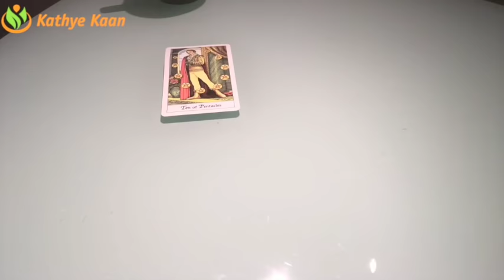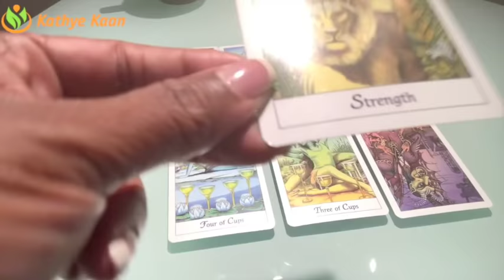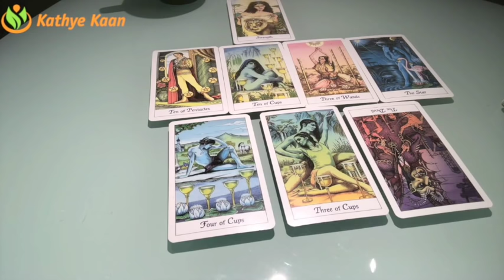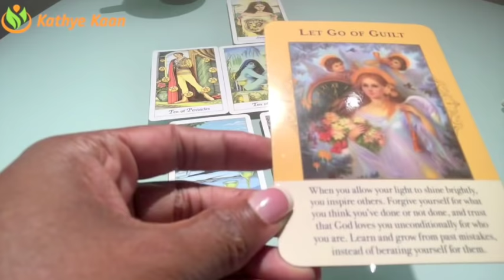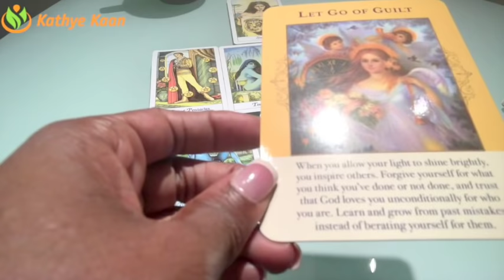GEMINI Weekly Psychic Tarot Reading | Horoscope | Week 28 | JULY 9 - 15